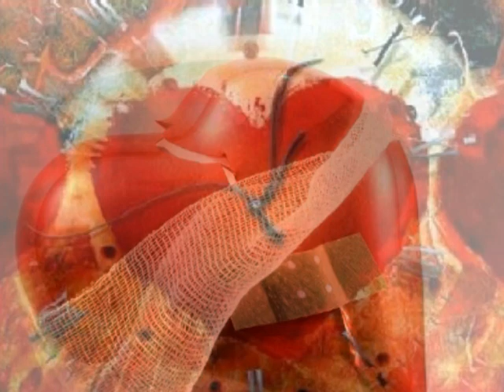COMPARSA 2013 LA INESPERADA ( José M.Ibáñez y Carlos F. Fernández )